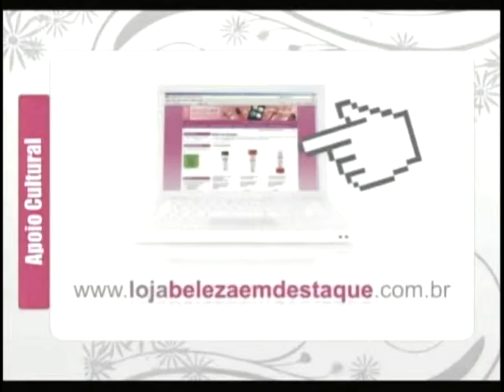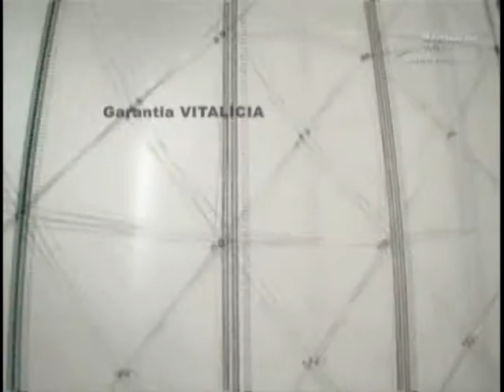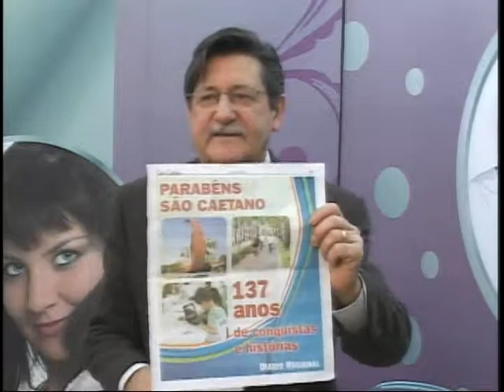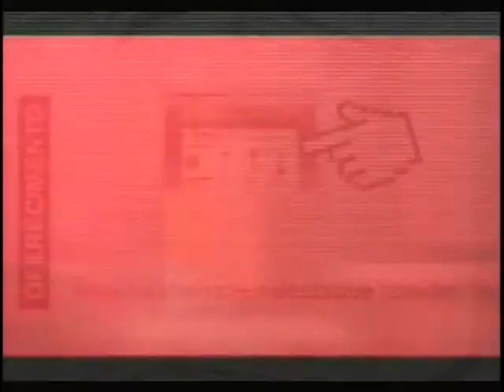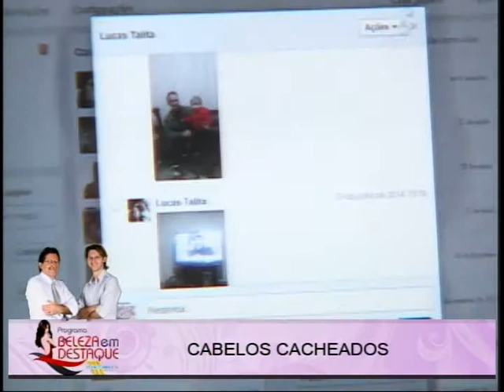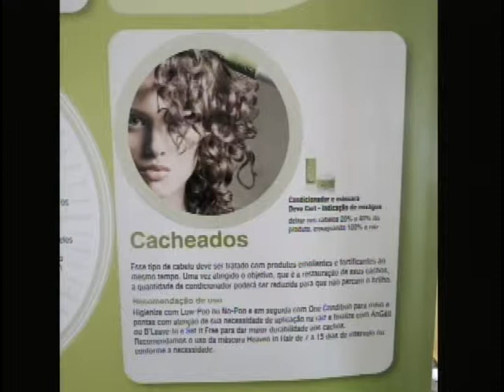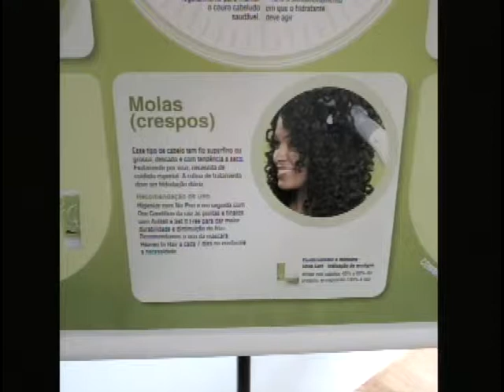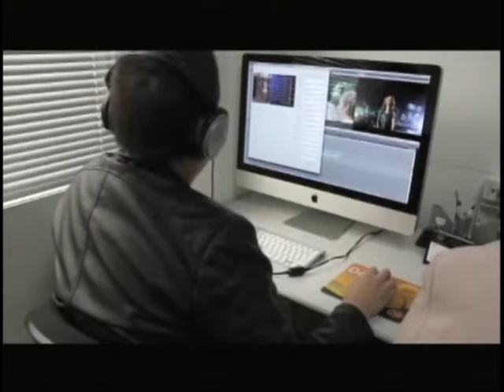Programa Beleza em Destaque- cabelos Cacheados